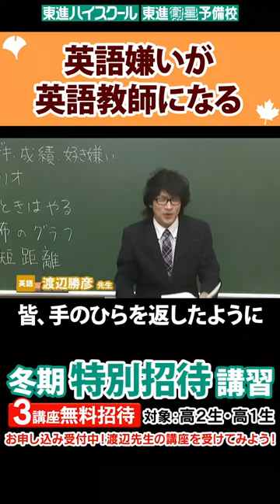英語嫌いが英語教師になる【渡辺勝彦先生】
絶賛申込受付中📢
東進の冬期特別招待講習✏

今日ご紹介するのは、英語科の渡辺先生。
英語嫌いだったのに英語の教鞭を執るワケとは？気になる人は動画をチェック！

お申し込みはプロフィールのリンクから！